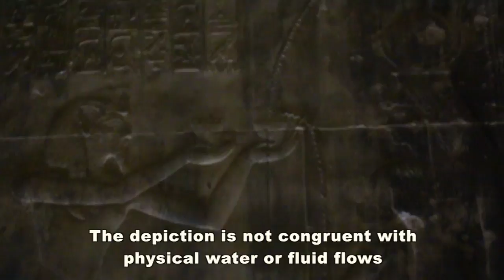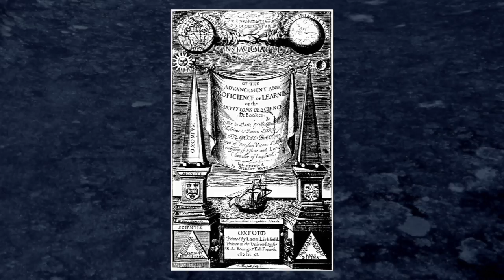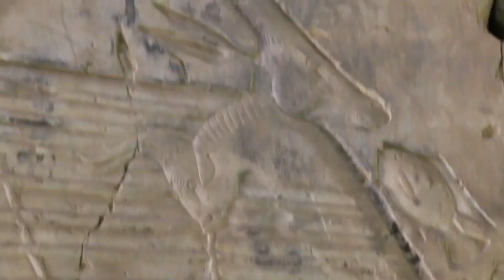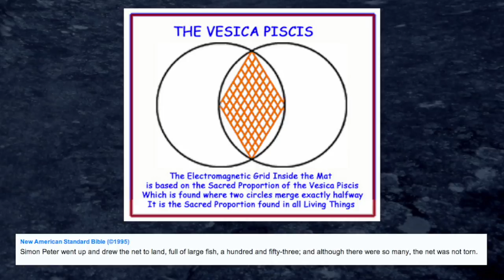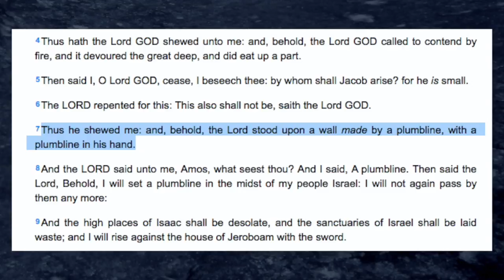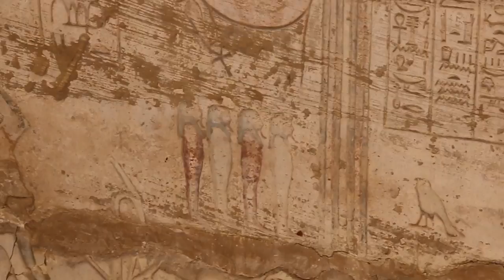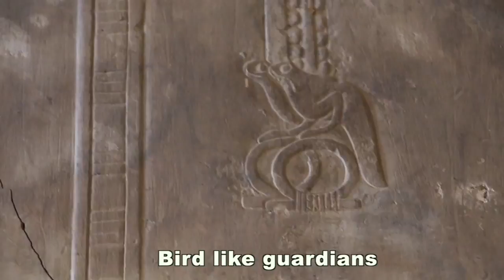Abydos Temple, Egypt. Occult symbolism. Oct 2016.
Includes police escort footage. Links between Egypt and India. The flower of life.